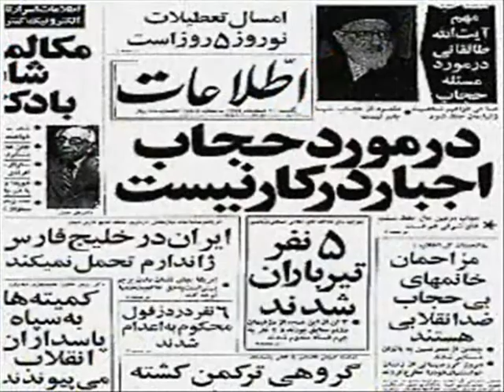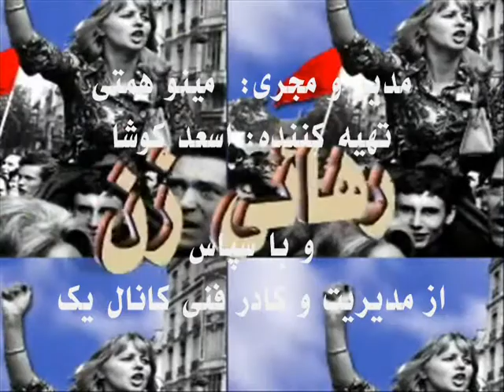اعتراضات علیه احکام اعدام زانیار و لقمان مرادی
A reportage on wave of protest against the death sentence of two political prisoners (Zanyar & Loghman Moradi) in Iran.
was broadcast via Channel One Satellite TV towards Iran, Middle East, Europe and North America on Jan 18 2013 Rahai Zan TV Program with Mino Hemati